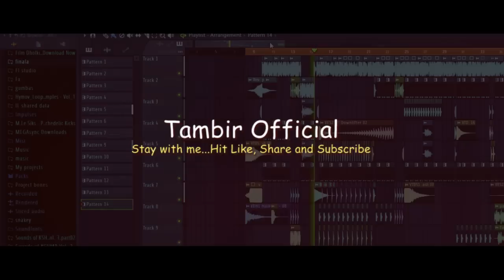Prem to more na- প্রেম তো মরে না || Taheri new song || dj remix- Tambir Official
Premer agun jole digun DJ song ..prem koriya premik more go doyal prem to more na  DJ song. taheri new song .taheri DJ song . DJ jikir remix.

🎵 this audio & video remix by tambir